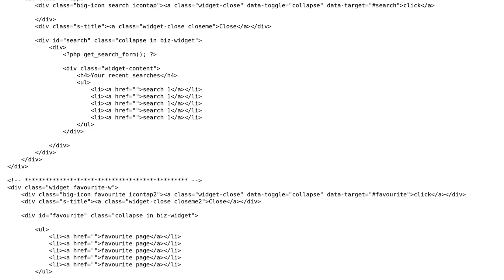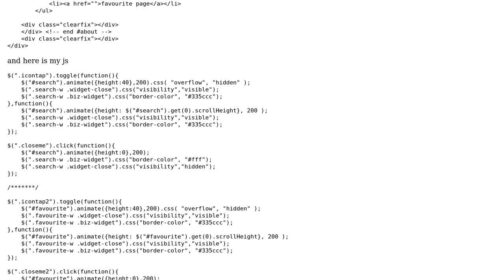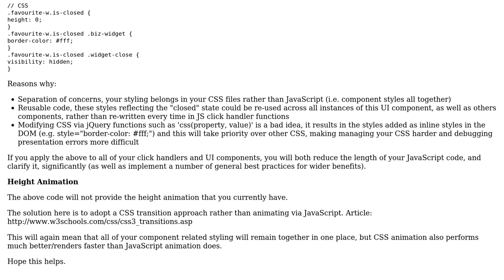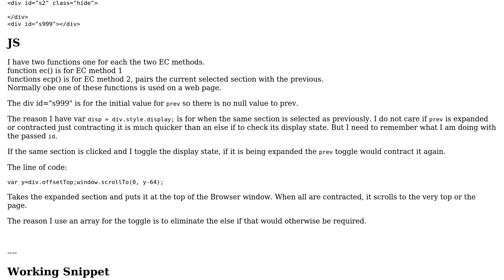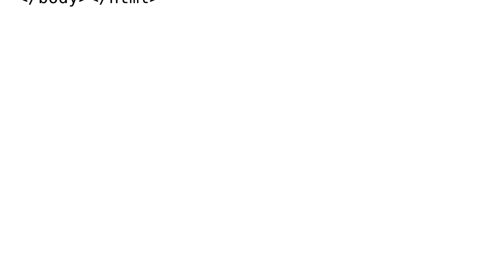Toggle code using jQuery (2 Solutions!!)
Toggle code using jQuery

With thanks & praise to God, and with thanks to the many people who have made this project possible! | Content (except music & images) licensed under CC BY-SA | Music | Images & others | With thanks to user Oliver user Misunderstood user Jamal user Chris Mendes and the Stack Exchange Network Trademarks are property of their respective owners. You are responsible for your own actions.